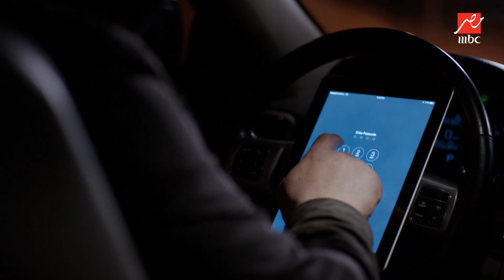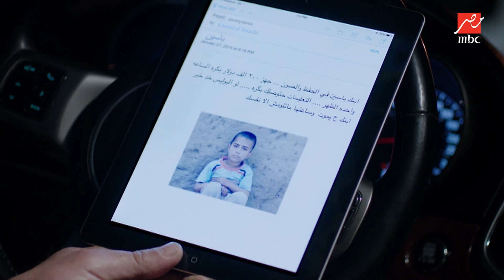الحلقة 8 من ذهاب وعودة | تفتكروا لعبة جديدة على خالد ولا فعلاً يعرفوا مكان ياسين؟